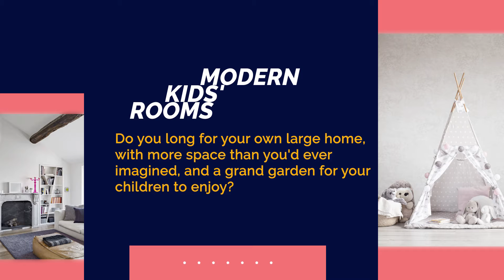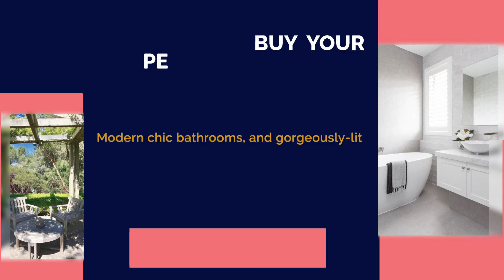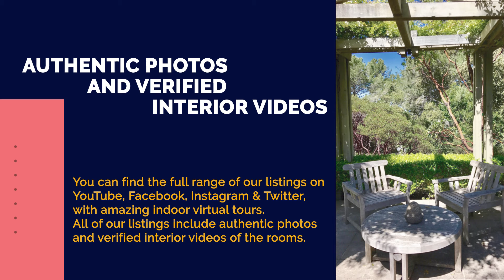You will get Awesome Short Videos About a New Property for Sale or Rent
Are you dreaming of living in a tranquil and peaceful home, a haven from the hustle and bustle of everyday life?

Do you dream of waking up to birdsong and rustling leaves, quiet from noise and nosy neighbors?

Are you looking to buy your own property, maximizing space and décor within your budget?

Have you always dreamed of owning your own home with a large backyard and rooms for all your children, but struggled to manage expectations against your budget?

How long have you waited to buy your own home with rooms aplenty?

Make these dreams a reality by getting in touch with our real estate office!
View our portfolio today as the largest Real Estate Office on the West Coast!